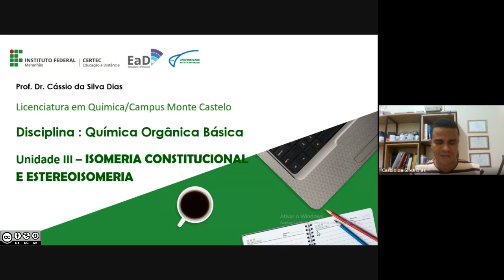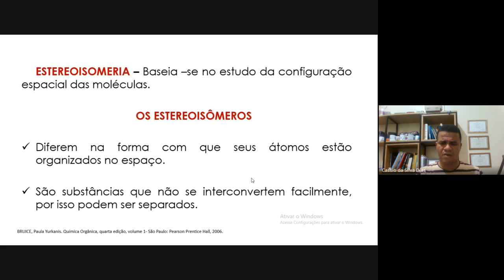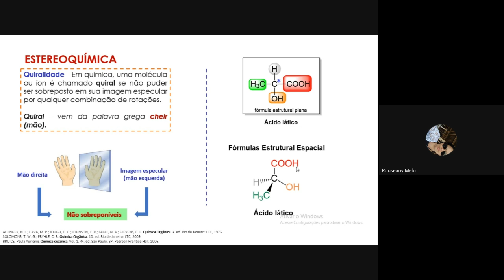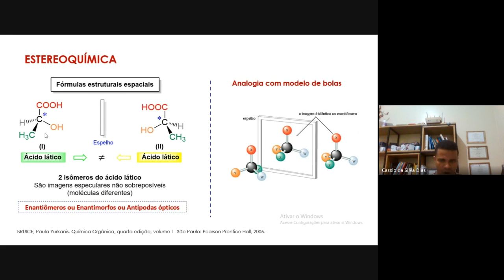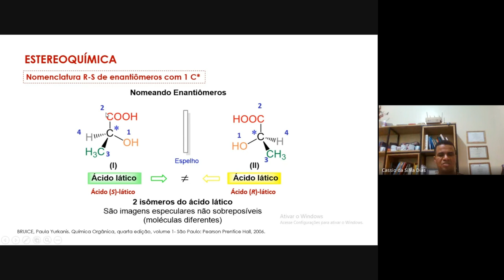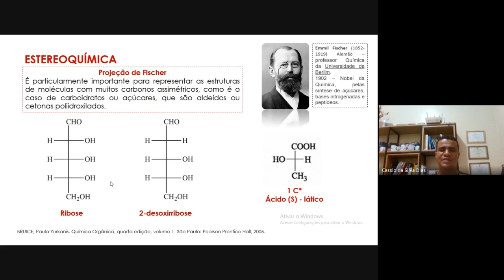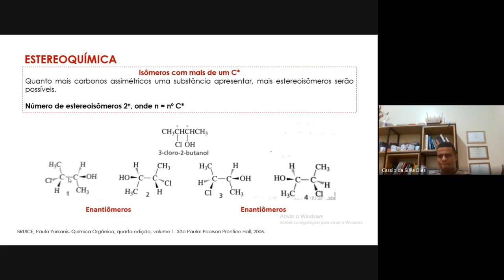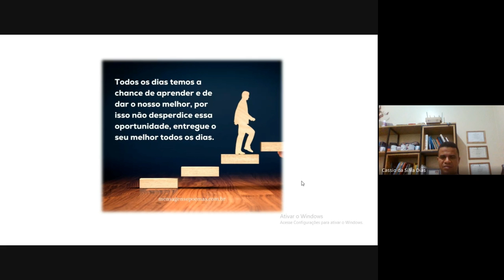Unidade III - LIVE: Isomeria Constitucional e Estereoisomeria - Prof. Cassio Dias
Disciplina: Química Orgânica Básica